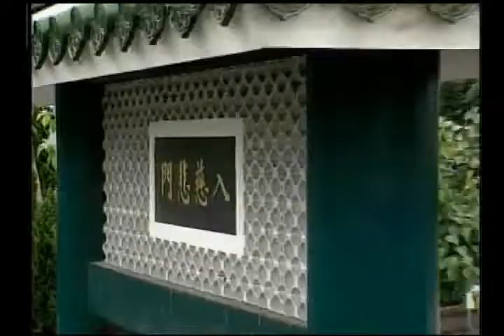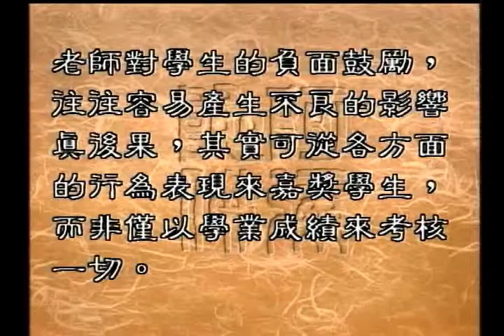圣严法师开示：佛法，对教育、环境的影响